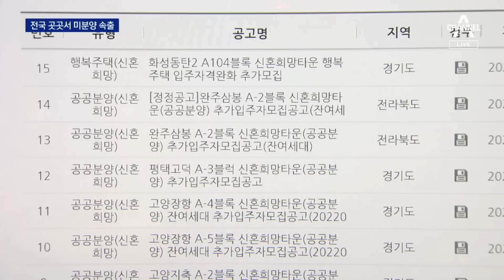중도금 없애도 미계약…희망 못 맞춘 신혼희망타운 ‘역사 속으로’ | 뉴스A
중도금 없애도 미계약…희망 못 맞춘 신혼희망타운 ‘역사 속으로’

지난 정부는 신혼희망타운을 대대적으로 공급했죠. 쉬운 입주를 위해 중도금을 건너 뛰도록 조건을 바꿨는데도, 아직 미계약인 곳이 많습니다. 신혼부부들이 왜 신혼희망타운을 피하는지 이민준 기자가 취재했습니다.

〈평일〉
08시 50분 김진의 돌직구 쇼
12시 00분 뉴스A 라이브
17시 20분 뉴스TOP10
19시 00분 뉴스A

〈주말〉
12시 10분 토요랭킹쇼·뉴스A 라이브
19시 00분 뉴스A

〈평일〉
08시 00분 라디오쇼 정치시그널 (유튜브 라이브)
08시 50분 김진의 돌직구 쇼
10시 20분 김진의 더라방 (유튜브 라이브)
12시 00분 뉴스A 라이브
15시 50분 강력한 4팀
17시 20분 뉴스TOP10
19시 00분 뉴스A

〈주말〉
12시 00분 토요랭킹쇼·뉴스A 라이브
17시 40분 뉴스TOP10
19시 00분 뉴스A